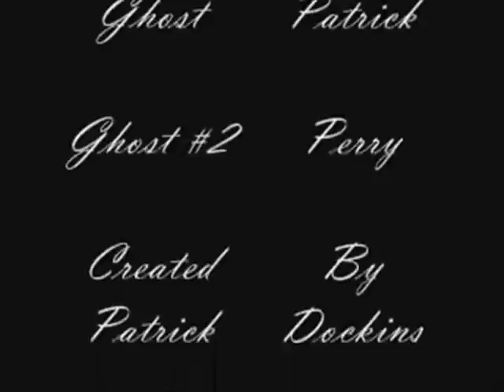Ghost Movie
A man buys a haunted candlestick from a rummage sale for $1.00 but soon finds out that a ghost occupies it and is trying to outrun him of his own house.